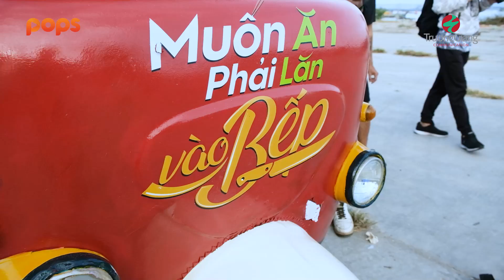Hậu trường #10 | Quỳnh Châu ôm cục tức vì bị Trường Giang "tố" nói xạo | MAPLVB Mùa 4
Muốn Ăn Phải Lăn Vào Bếp Mùa 4 - Hậu trường Tập 10 | Quỳnh Châu ôm cục tức vì bị Trường Giang "tố" nói xạo
► Xem MAPLVB - Tập 10 | Chế Nguyễn Quỳnh Châu & Lê Hà Chiêu:
Muốn Ăn Phải Lăn Vào Bếp là chương trình thực tế về hành trình khám phá văn hóa ẩm thực các vùng miền đầy ắp những điều bất ngờ, hài hước nhưng không kém phần kịch tính, do Trường Giang làm chủ xị.
Mùa 4 quay trở lại quy tụ dàn khách mời nổi tiếng như: Ưng Hoàng Phúc, Ricky Star, Yuno Bigboi, Phan Mạnh Quỳnh, Phạm Quỳnh Anh, Misthy, Tăng Phúc, Hà Thu,...

Đón xem chương trình Muốn Ăn Phải Lăn Vào Bếp Mùa 4 vào lúc 20h00 thứ 5 hàng tuần trên kênh YouTube Trường Giang từ ngày 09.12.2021.

Chân thành cảm ơn CHIN-SU đã đồng hành cùng chương trình.